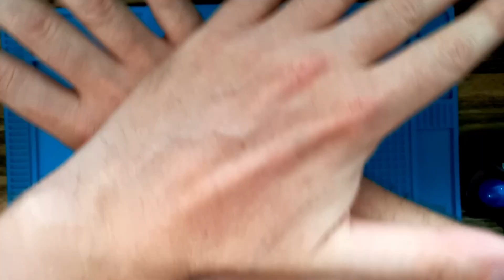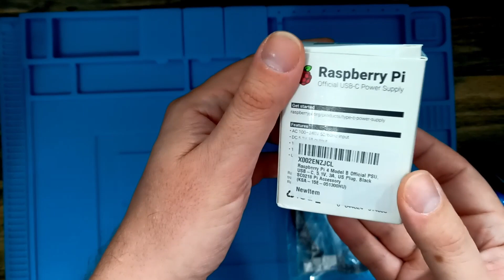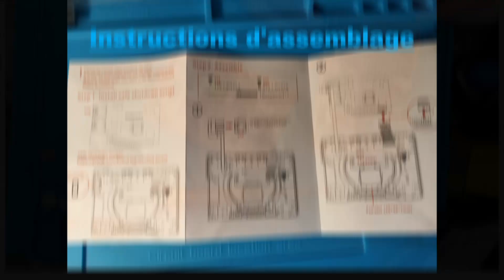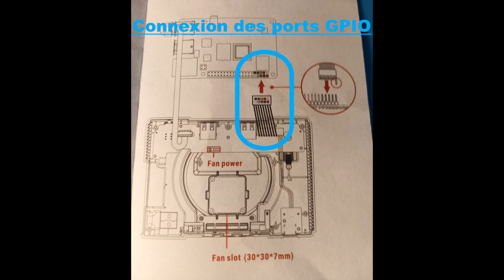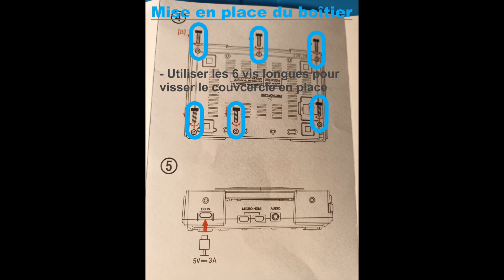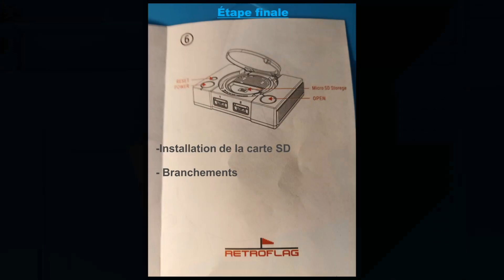SIMS Informatique - RETROGAMING : Assemblage de la PiStation de Retroflag, conçu pour la RPI4.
Dans cet épisode je vous montre comment transformer la Raspberry Pi 4 en console de jeux vidéo pour le retrogaming avec le boîtier PiStation de la compagnie RetroFlag. Accessoires essentiels, manettes de jeux USB / Bluetooth, et présentation de Recalbox - un logiciel d'émulation basé sur Emulation Station.

Cette vidéo est une première partie. Elle couvre essentiellement l'assemblage de la PiStation et les branchements.